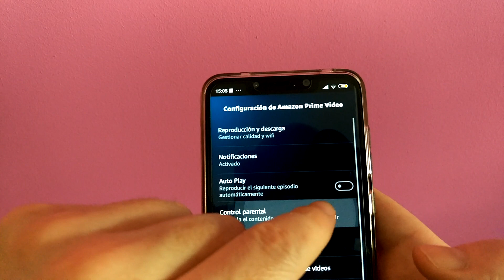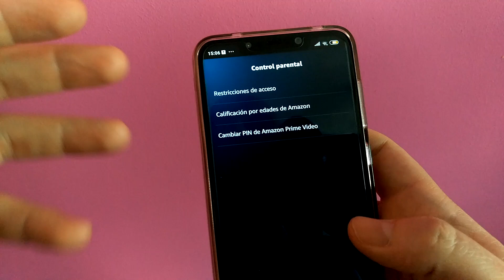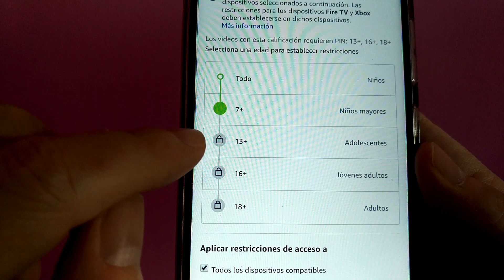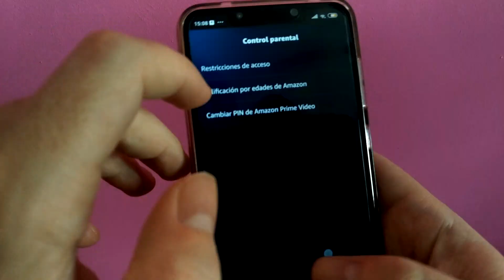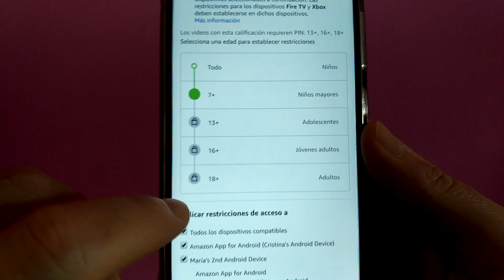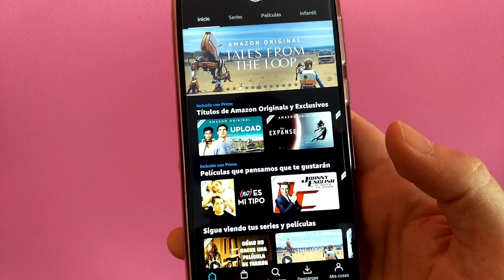🧑👧 Como ACTIVAR y DESACTIVAR el CONTROL PARENTAL en AMAZON PRIME VIDEO | FÁCIL y RÁPIDO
En ESTE ☝ tutorial aprenderás a HABILITAR y DESACTIVAR el CONTROL PARENTAL en AMAZON PRIME VIDEO.

Vídeos Relacionados 📹

Este tutorial está realizado con fines educativos.

Tutoriales ⚙️

Multimedia 📹